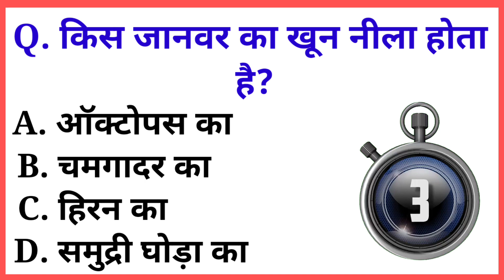GK Question | General Knowledge | Gk In Hindi | Exam Question | IAS Exam Question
gk question
gk hindi
gk quiz
gk gs
100 easy general knowledge questions and answers
science gk
computer gk
50 gk questions with answers
50000 gk question pdf in hindi
gk bits
history gk
gs question
gk mcq
history mcq
gk test
10 gk question
100 current affairs questions and answers
100 easy general knowledge questions and answers in english
10 gk questions with answers
100 easy general knowledge questions and answers pdf
500 science general knowledge question answer
100 gk questions for class 1
100 gk questions for class 5
5 gk questions with answers
current gk questions with answers
50 gk question in english
computer question answer in hindi
500 science general knowledge question answer in hindi
gk questions 2022 with answers